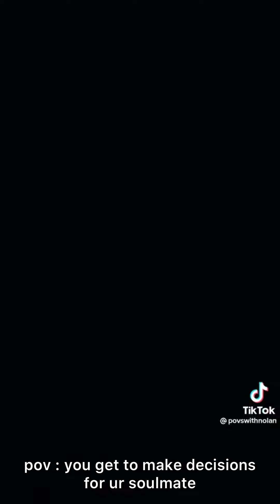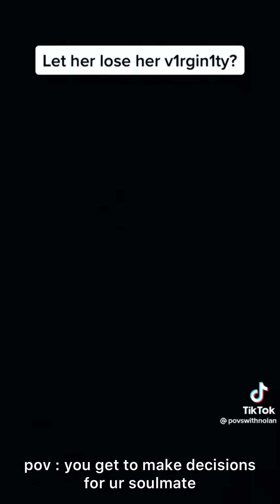TIKTOK - boys pov ♣️*full screen*♣️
My mini shop